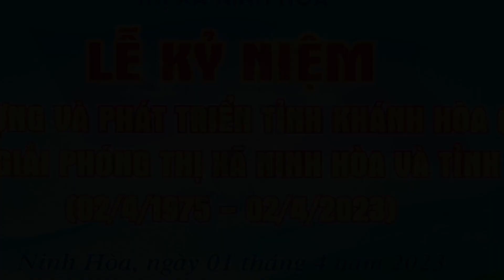Những lá cờ em yêu I Đội nghệ thuật Măng Non, Nhà Thiếu Nhi thị xã Ninh Hoà biểu diễn.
Nhân dịp chào mừng 370 năm xây dựng và phát triển tỉnh Khánh Hoà, Đội nghệ thuật Măng Non Nhà Thiếu Nhi thị xã Ninh Hoà  biểu diễn tại sân khấu ngoài trời  của Trung tâm Văn hoá - Thông tin thị xã Ninh Hoà, Khánh Hoà.